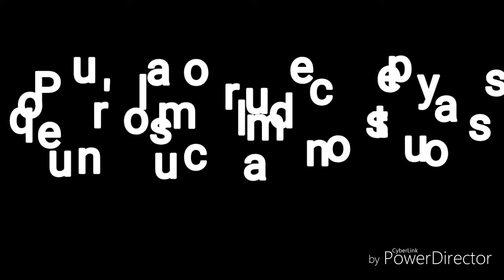Un Mali paisible est possible.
J'ai créer cette vidéo afin de montrer à tout le monde que tous ensemble nous pourrons faire la paix qui nous a échappée.